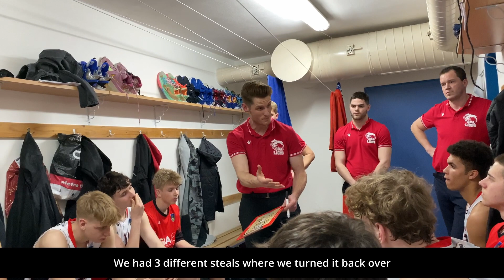EXTENDED HIGHLIGHTS | U17: GBA Lions - USK Praha 67:71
Great comeback from -17, a basketball fight on the court but unfortunately it wasn’t enough to win today’s game.